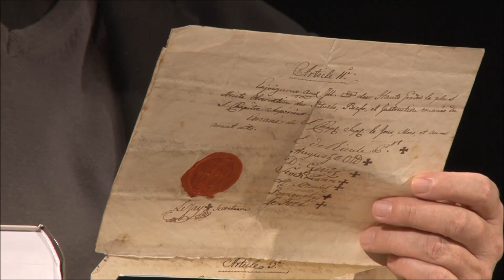Dziedzictwo Bożogrobców w Polsce konferencja naukowa w Miechowie 2019 cz 1